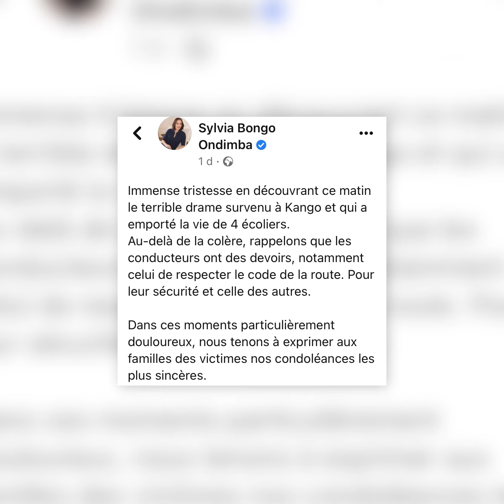Sylvia Bongo Ondimba et le Gouvernement auprès des familles endeuillées d’Oyane 4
L’accident de circulation survenu le 7 février 🗓️ à Oyane 4, a ému 🥲plus d’une personne parmi lesquelles la Première dame Sylvia Bongo Ondimba qui s’est exprimée d’ailleurs à ce sujet. Côté gouvernement, le Premier Ministre Alain Claude Bilie By Nze a instruit le ministre Camelia Ntoutoume Leclercq de se rendre sur les lieux de l’accident ⤵️